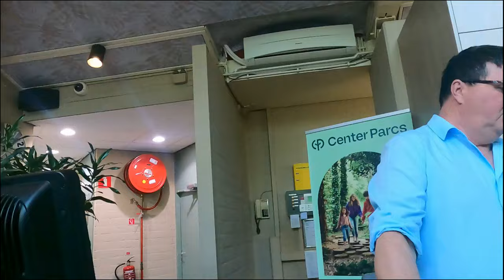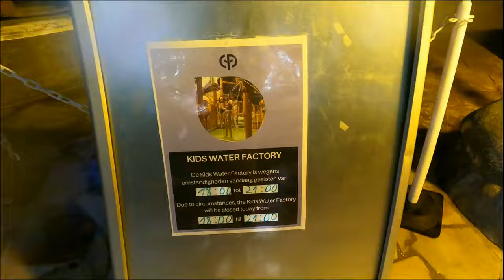CENTER PARCS ERPERHEIDE ZWEMVLOG - vlog 1799 SycoTV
➡️ Reacties regels ⬅️

1️⃣ Er word niemand uitgescholden
2️⃣ Ongepaste reacties worden door admins verwijderd
3️⃣ Geen reclame naar een andere youtube kanaal
4️⃣ Algemeen geen reclame
5️⃣ Reageren kan in het Nederlands of in het Engels andere talen worden verwijderd
6️⃣ Cyberpesten word gemeld aan YouTube
7️⃣ Hou het deftig en leuk om te reageren. Geen negative reacties

➡️ Donatie pagina ⬅️

▶️ Een livestream